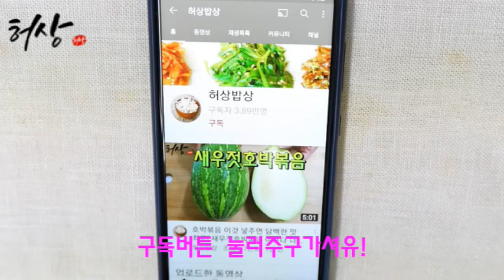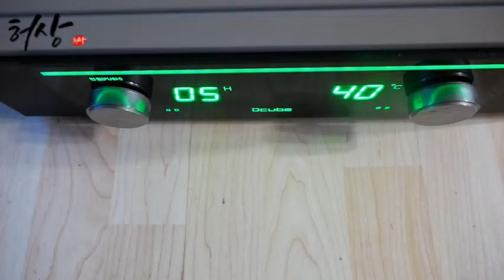우메보시 토용간 만들기 매실절임 자소엽 효능 말리기 2차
우메보시 7월에 담갔답니다.
우기라서 햇빛좋을때 토용간 말리기 해보았습니다.
처음 우메보시 만들기 했는데요 성공했습니다.
쫀득쫀득 덜 짠맛으로 준비해보았습니다.
재료
황매실 2kg
*1차 진행과정은 위 링크에 올려드리겠습니다.
1차는 매실 색 곱게 물들이기입니다.
2차는 3일 말리고 하는 과정을 토용간이라고합니다.
조금 덜 짠맛으로 설탕넣어 장아찌 맛으로 준비했습니다.

Umeboshi Toyong Liver Making Pickled Plum Perilla Leaf Effect Drying 2nd
Umeboshi was soaked in July.
It's the rainy season, so I tried to dry it when the sun was good.
I made umeboshi for the first time and it was a success.
I prepared it with a chewy and less salty taste.
If it was helpful, please give happiness to Heosang with a like and subscription alarm!
ingredient
Yellow plum 2kg
*The first process will be posted on the link above.
The first step is finely dyeing the plum color.
The second step is to dry it for 3 days and it is called Toyonggan.
I prepared it with a slightly less salty taste by adding sugar to it.
With a healthy meal
Be full of happiness!​​​